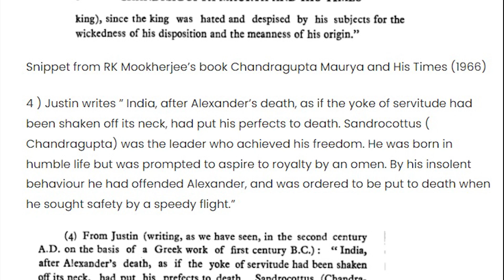Why Chanakya poisoned Chandragupta?: 5 Untold Facts of Mauryan Empire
5 Lesser Known Facts About Mauryan Empire | Chandragupta Maurya | Bindusara | Chanakya | Helena

In this video, we'll be exploring 5 fascinating and unknown facts about the Mauryan Empire - one of the largest empires in ancient India. Learn about Chandragupta Maurya's military might, his marriage to Helena, and how Chanakya's poison plan backfired. Discover the contested claim about Chandragupta's background and how he achieved Maha Samadhi - a deeply spiritual practice of leaving one's body at will. Join us on this journey through the secrets of the Mauryan Empire and learn something new about this ancient civilization. Perfect for history enthusiasts, students, and anyone interested in Indian history.